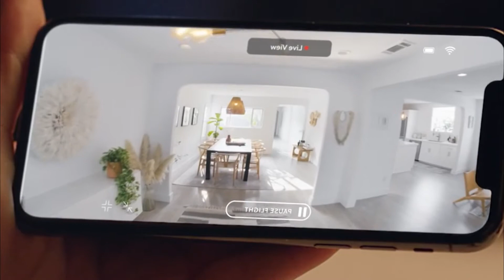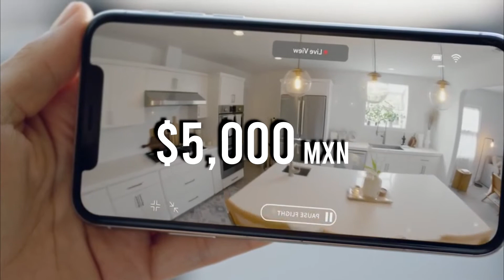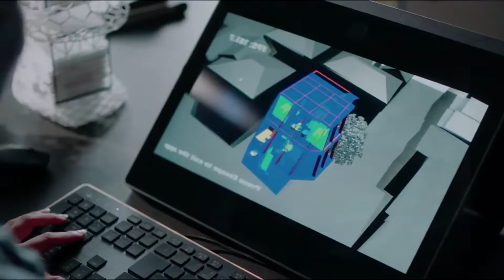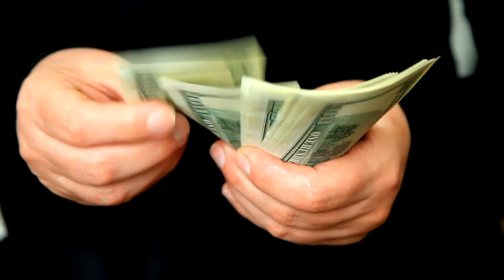Estos INVENTOS te dejaran con la boca abierta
Hola amigos espero les guste este video y comenten si les gusta la dinamica de meter memes en los videos jaja saludos